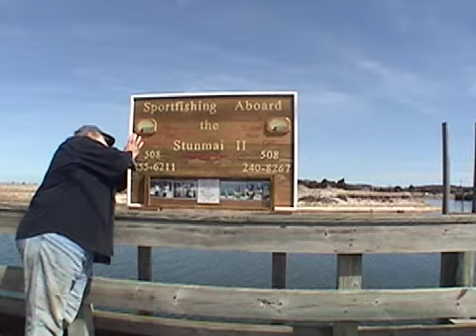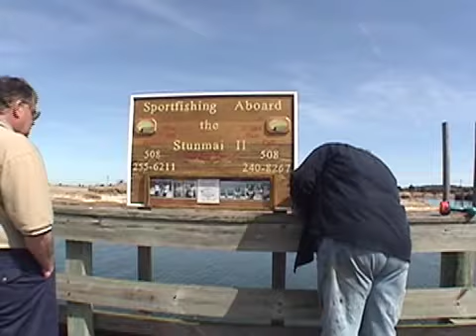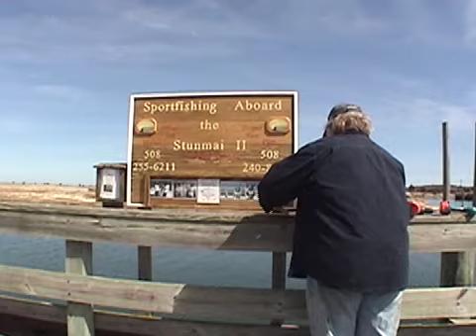Sportfishing From Rock Harbor - The Sign is Here...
A sign goes up at Rock Harbor, Orleans, Ma.
Cape Cod. The sign is for the Charter Boat